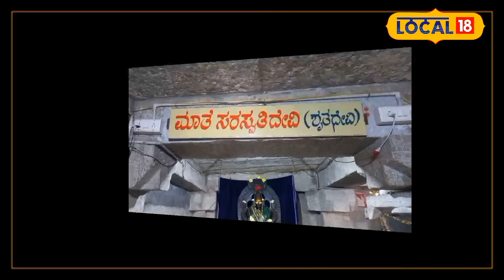Anantapur News : ఒక చోట 365 దేవస్థానాలు... భక్తులకు పండగే పండుగ..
విజయనగర సామ్రాజ్యం మన భారతదేశ చరిత్రలో ప్రత్యేక స్థానాన్ని సంపాదించుకుంది. విజయనగర సామ్రాజ్యం పరిపాలించిన రాజులు మొత్తం హిందూ మతాన్ని ప్రోత్సహించారు.  అదేవిధంగా జైన్ మతం బౌద్ధ మతాలను కూడా ఆదరించారు ఈ రాజుల కాలంలో అత్యధికంగా దేవాలయాలు గోపురాలు సత్రాలు ఇలా అనేక రకాల కట్టడాలు నిర్మించబడి ఉన్నాయి. ముఖ్యంగా కర్ణాటక రాష్ట్రంలోని హంపిలో అతిపెద్ద దేవాలయాన్ని నిర్మించారు. అంతేకాక వారు పరిపాలించిన వివిధ ప్రాంతాలలో కూడా హిందూ దేవాలయం నిర్మించి వారి యొక్క ఔన్యత్యాన్ని చాటుకున్నారు.